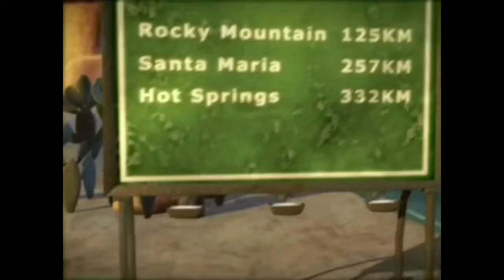Crazy Frog Knight Rider Theme Song Remix HD | Crazy Frog Knight Rider Dance 2020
Other Crazy Frog Videos